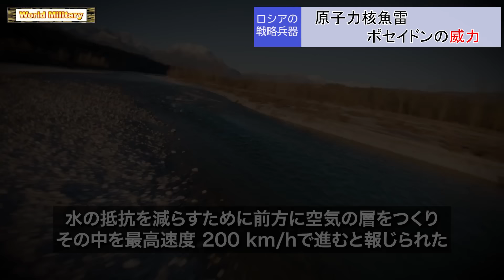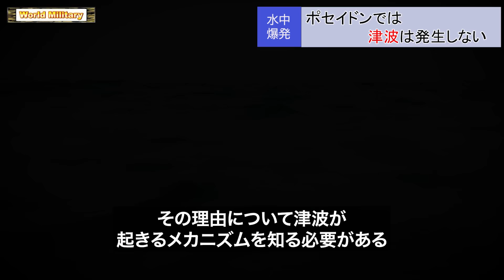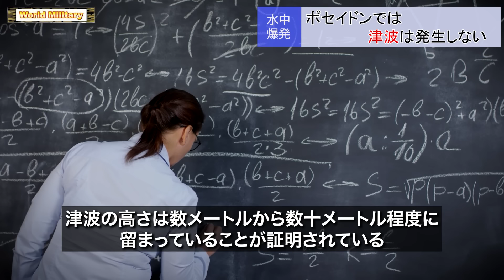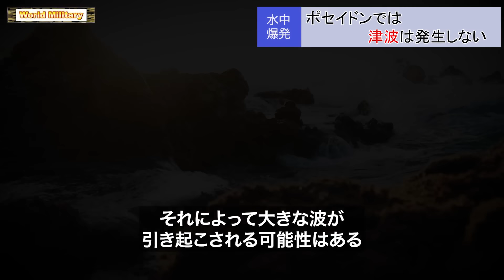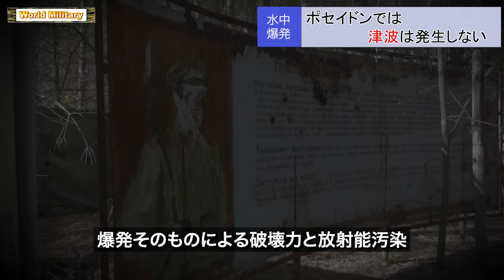ロシアの新兵器「ポセイドン」爆発しても津波が発生しない理由。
この動画では、ロシアが開発した原子力核魚雷「ポセイドン」について詳しく解説します。
新世代の核兵器とも評されるポセイドンは、その巧妙な設計と強大な破壊力で世界を驚かせています。
ロシアの軍事戦略、特に海洋戦略に大きな影響を及ぼすと予想されるこの新型兵器の全貌を明らかにします。
ポセイドンの技術、その潜在的な戦術的利用、そして世界の安全保障への影響について深掘りしていきます。
核兵器、軍事技術、ロシアの戦略に興味がある方は必見です。

0:00イントロ
1:21原子力核魚雷ポセイドンの威力
4:12ポセイドンでは津波は発生しない
7:45ポセイドンの水中爆発による放射能の影響